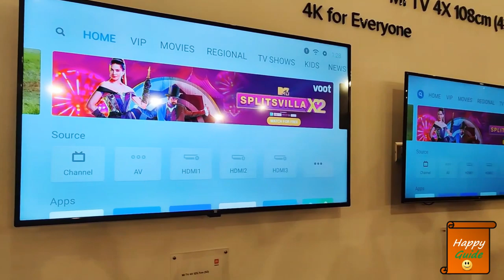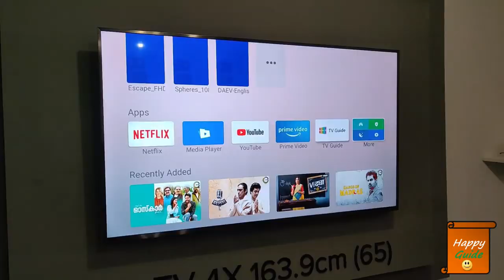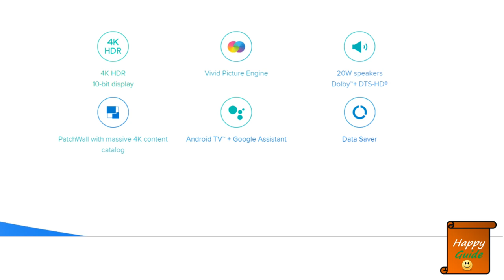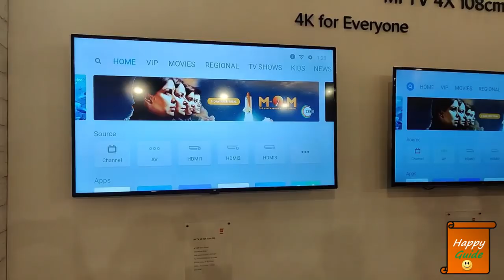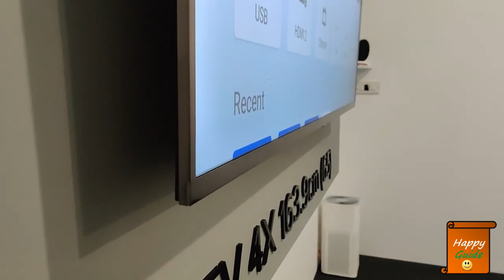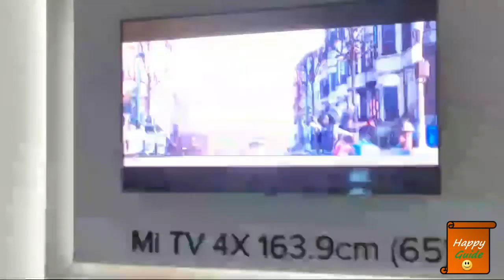MI 4X series Launched | Is it worth buying?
Dosto, Mai, Happy Guide swaagat karta ho aap sabhi ka ek naye episode mai. Aaj k video mai baat karenge MI k 4X series  k baare mai. Mujhe ummeed hai ki video aapko pasand aayegi..!!

Best Smart TV deals buying Links:

1. JVC 4K TV 55N875C (55 inches)
2. LG 4K TV 55UK6360PTE (55 inches)
3. VU (55 inches) Pixelight 4K TV 55QDV
4. Sony Bravia (55 Inches) 4K TV KD-55X7002F
5. TCL 55G500 (55 Inches)
6. TCL 163.8 cm (65 inches) X4 65X4US 4K QLED
7.VU 138 cm (55 Inches) 4K Ultra HD Smart LED TV 55 OA
8. LG 43UM7290PTF 4K UHD Smart LED TV
9.LG 55UM7300PTA 4K UHD Smart LED TV